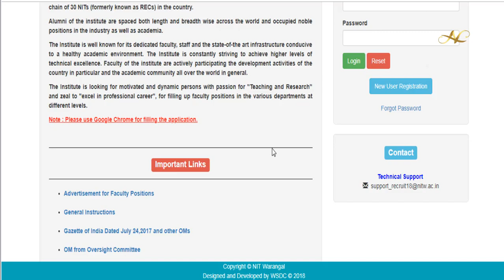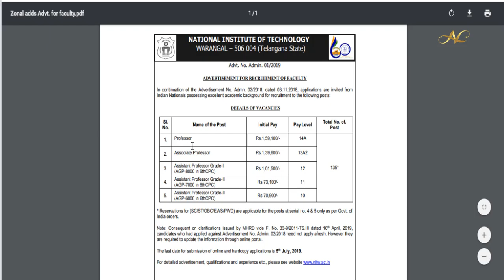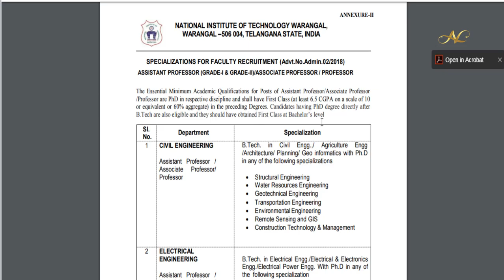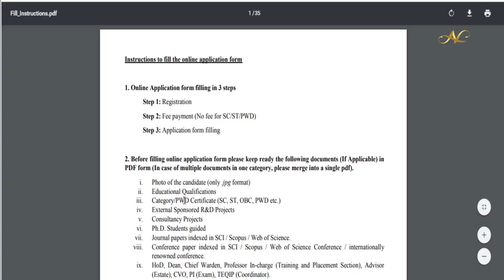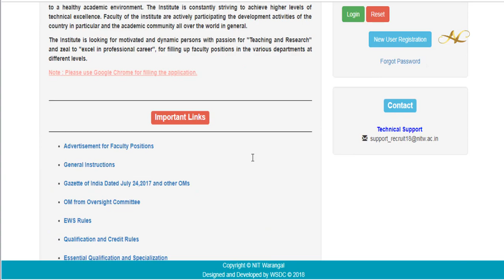Warangal NIT Recruitment 2019 Notification in telugu how to apply NIT warangal Online Application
how to apply NIT Warangal faculty jobs Online Application in telugu Warangal NIT Recruitment 2019 Notification nit teacher jobs apply

1) Common To All CBT-1 & CBT-2 Books

3) RRB JE Books – Electrical

4) Civil Engineer – RRB JE Books

5) RRB JE Books – Electronics Books

6) Computer Science Engineering – RRB JE IT Books